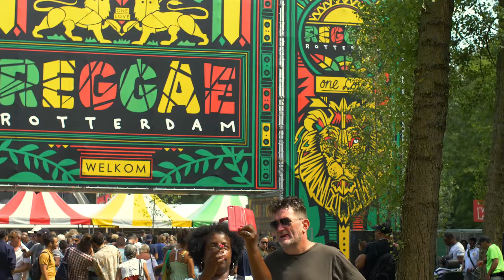Miss Mengelmoes x Reggae Rotterdam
Deze zomer bezocht Miss Mengelmoes voor ons een aantal festivals. Dit keer: Reggae Rotterdam!